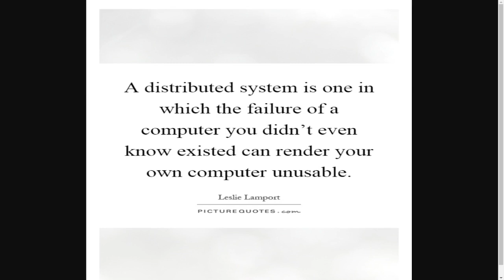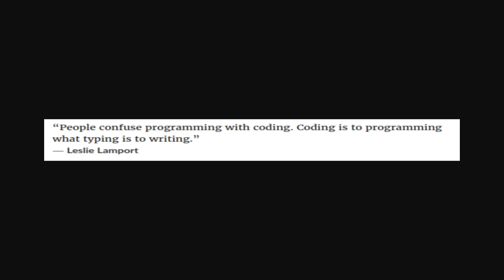Leslie Lamport quotes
Motivation for programmers